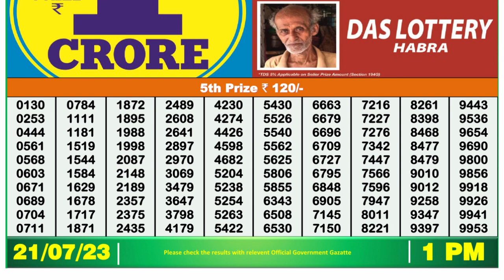Nagaland Lottery Sambad Live 1pm 21.07.23